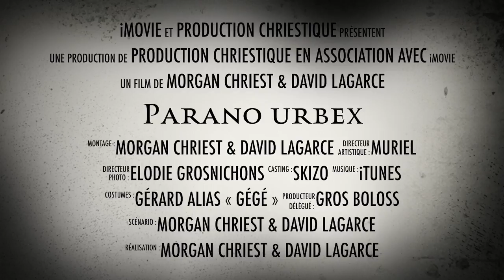🐔💊Redécouvrez les épisodes de Parano Urbex !💊🐔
Pour me soutenir activement :
⚰️Popol (Sans frais) En me laissant un message :)

🎁 Pour celles et ceux qui ne peuvent pas donner un rond, vous pouvez m'aider en regardant des clips sur ma page tipeee dans le petit encart  "Je soutiens Morgan Chriest Officiel
en regardant un clip" (jusqu'a 0,06 € par visionnage)🎁